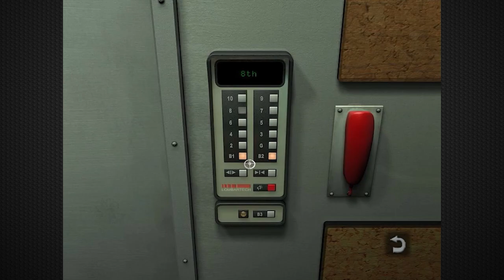ПЕРВЫЙ ПОДОЗРЕВАЕМЫЙ ★ Still Life ► #7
Снова возвращаемся в реальность, снова оказываемся в Чикаго и в этот раз при прохождении игры Still Life будем играть за Викторию. И, похоже, дело сдвигается с мертвой точки. Появляется первый подозреваемый по делу и еще некоторые зацепки. Но прекратятся ли убийства?